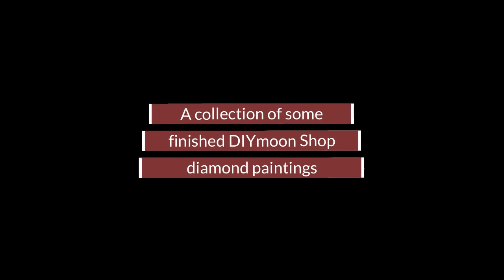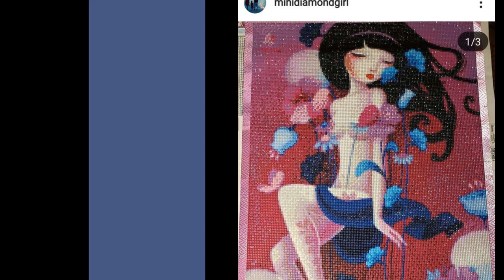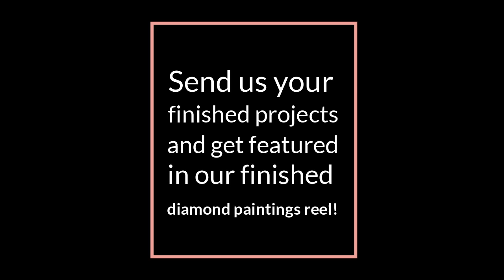DIYmoon Shop Finished Diamond Paintings by Customers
Sharing the beautiful finished projects of our awesome customers.
There are more but here is a collection of some of those that were either emailed to us, sent in via Facebook and/or shared on their social media pages tagging the shop.